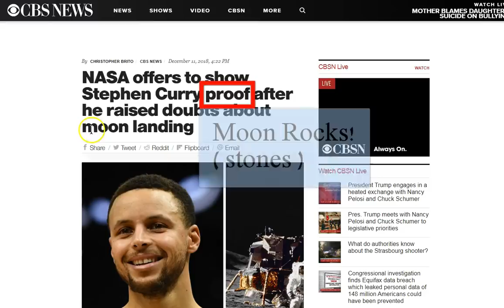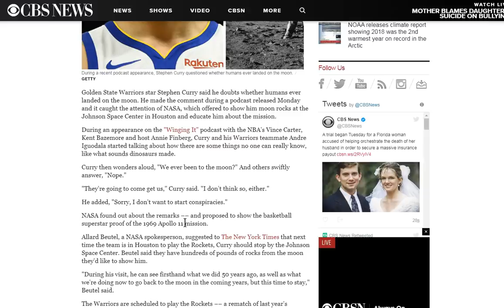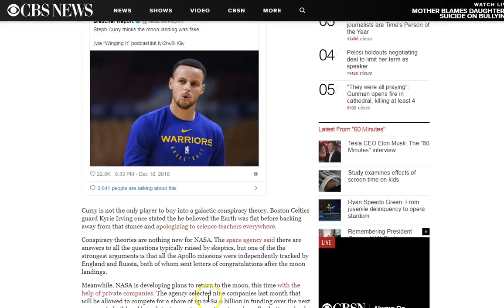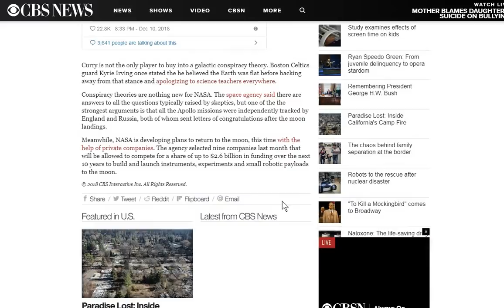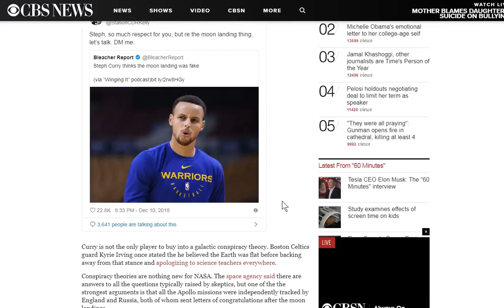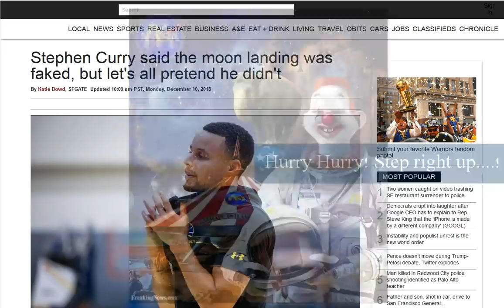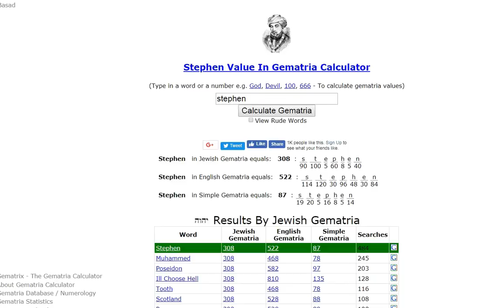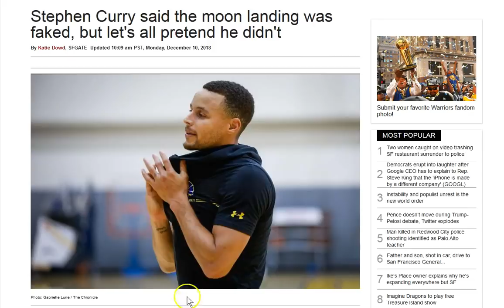NASA Wants to Prove Moon Landing to Stephen Curry. The Spiritual Stoning of Stephen. In Public....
Tow the line or else! This seems to point to the persecution which will get very bad for Christians and Truth tellers. Tow the line or else. As Stephen stood in Truth, I pray we can do the same. As Stephen was being stoned to death he cried out for the Lord not to lay this sin to their charge. Amazing! And being the best Father ever, the Lord put Stephen gently to sleep. Praise Jesus! I pray you know Him!! His peace to you always! :)

Amen.